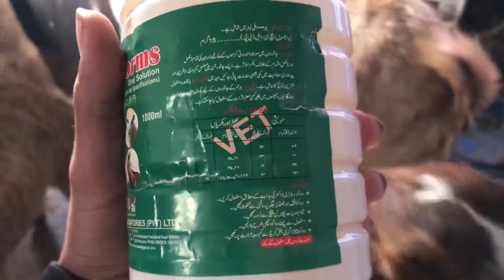Deworming ka asaan tareeqa / usman khalid003